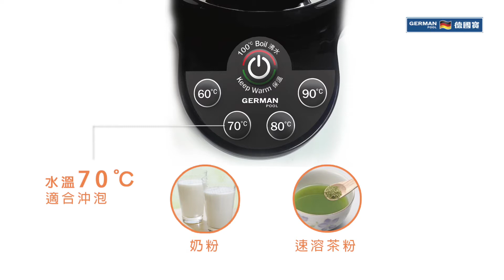德國寶 養生壺按鍵說明及操作